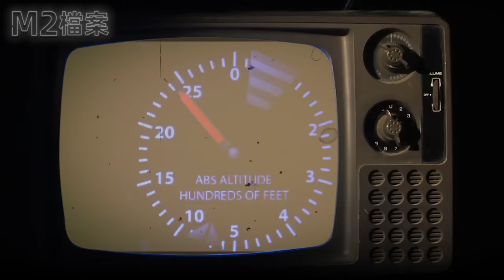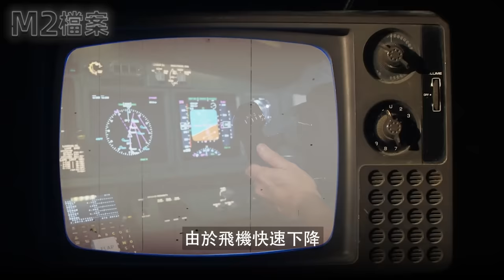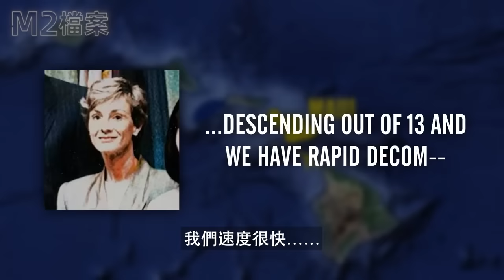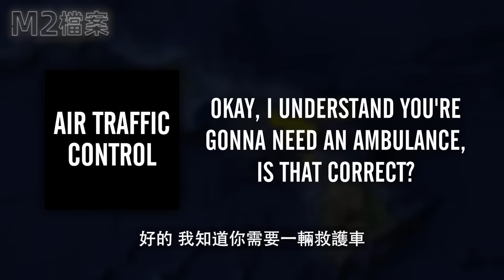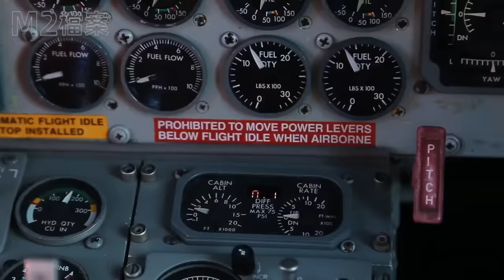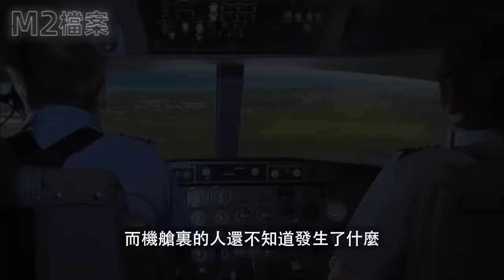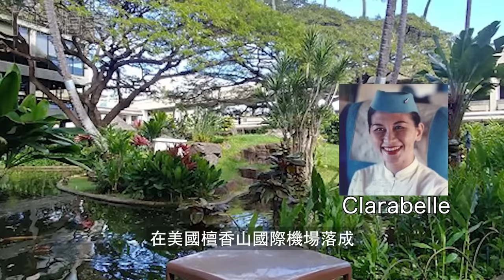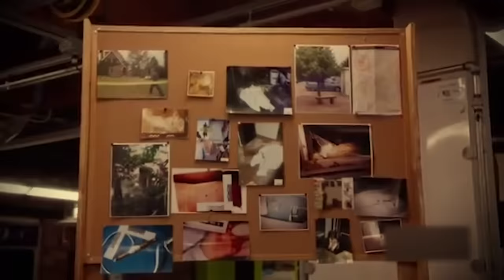阿羅哈空難，飛機飛行中天花板突然撕裂，空姐瞬間被甩出艙外